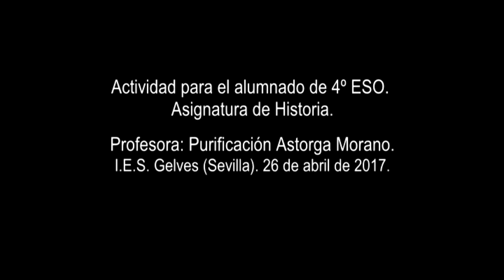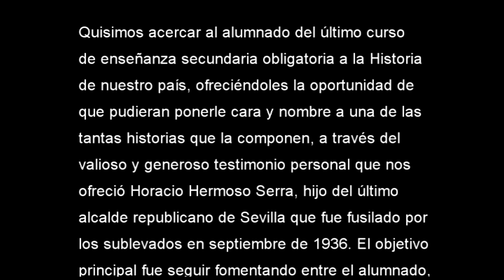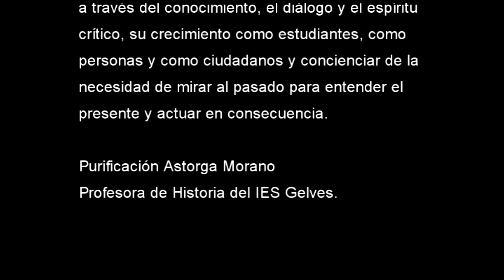Horacio Hermoso Serra. 80 años después.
Actividad realizada en la clase de Historia para el alumnado de 4º ESO durante el curso 2016/17 en el IES Gelves. 26 de abril de 2017.

Quisimos acercar al alumnado del último curso de enseñanza secundaria obligatoria a la Historia de nuestro país, ofreciéndoles la oportunidad de que pudieran ponerle cara y nombre a una de las tantas historias que la componen, a través del valioso y generoso testimonio personal que nos ofreció Horacio Hermoso Serra, hijo del último alcalde republicano de Sevilla que fue fusilado por los sublevados en septiembre de 1936. El objetivo principal fue seguir fomentando entre el alumnado, a través del conocimiento, el diálogo y el espíritu crítico, su crecimiento como estudiantes, como personas y como ciudadanos y concienciar de la necesidad de mirar al pasado para entender el presente y actuar en consecuencia.

Purificación Astorga Morano (profesora de Historia del IES Gelves).